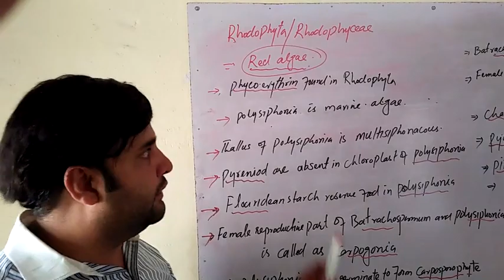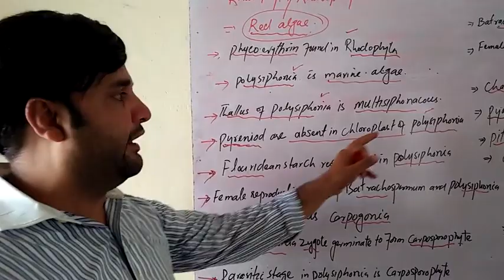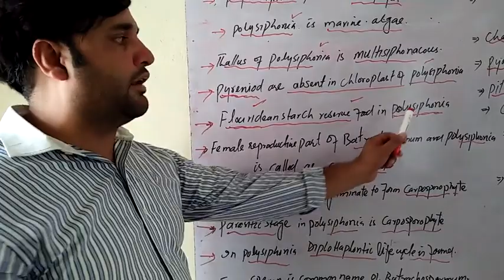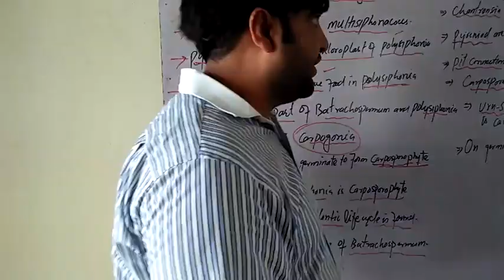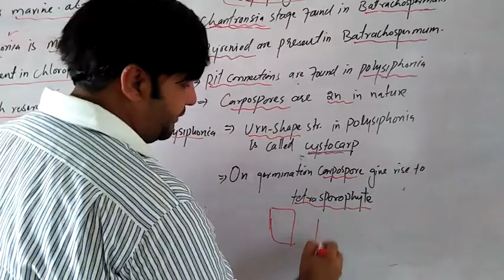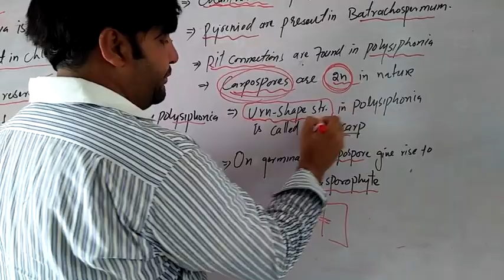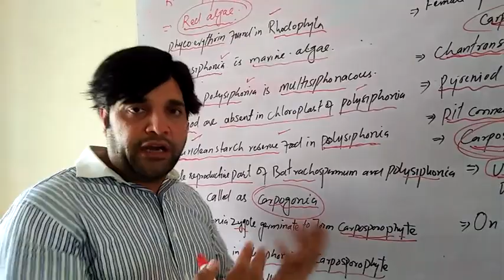Rhodophyta,Red Algae Points\Terms Video Lectured by Prof. Shafi Ullah Khan, Muzaffargarh